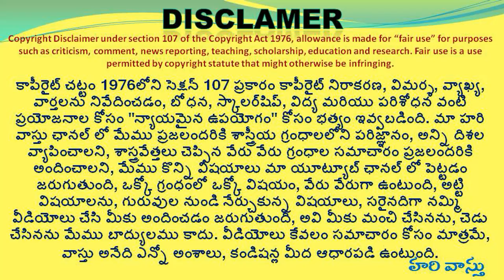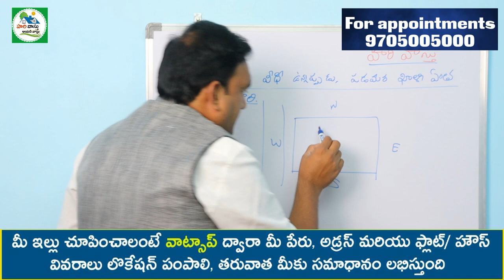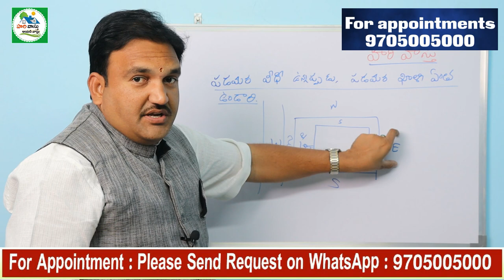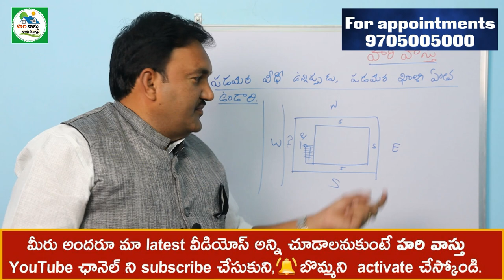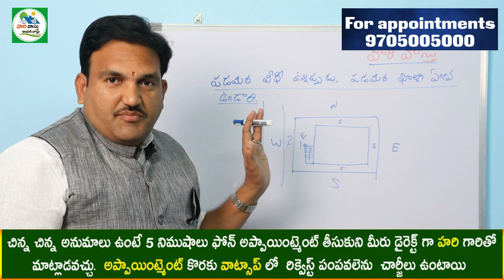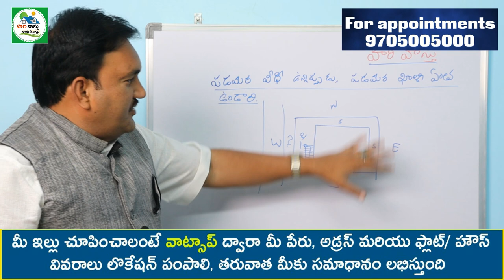🏠 పడమర ఇంటికి పడమర ఖాళీ ఎంత ఉండాలి hari vastu West Setback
399 👉 Please Watch  ► 🏠 పడమర ఇంటికి పడమర ఖాళీ ఎంత ఉండాలి hari vastu West Setback

hari vastu west facing house set back,
padamara inti set back,
vastu prakaram padamara khali enthha undali,
padamara intiki set back entha,
west facing house ki west lo set back entha pettali,